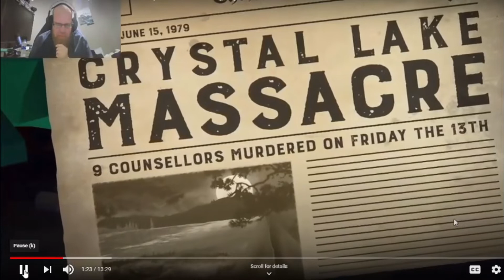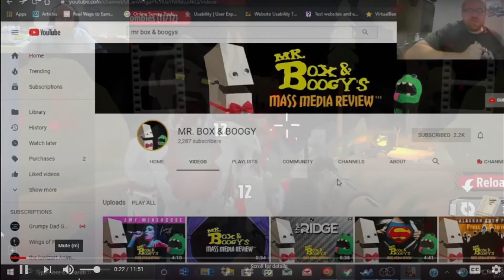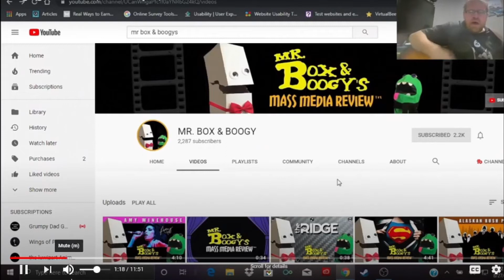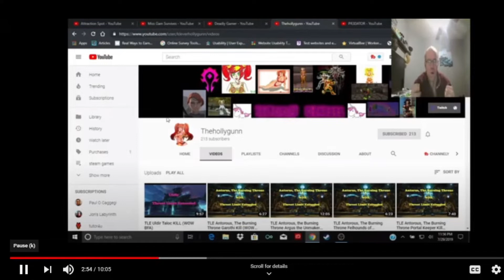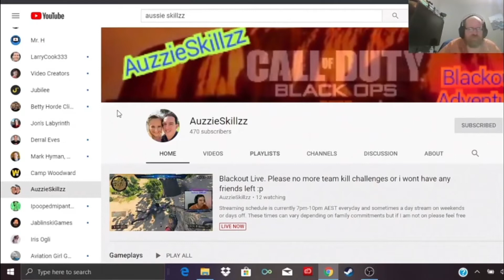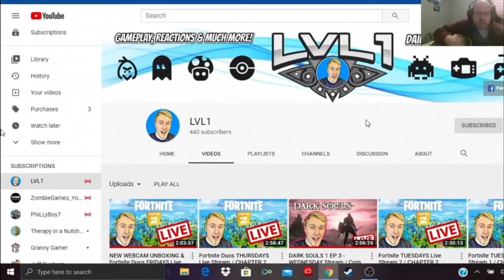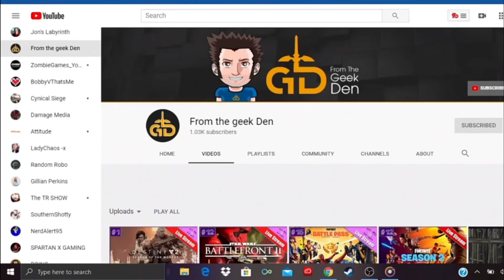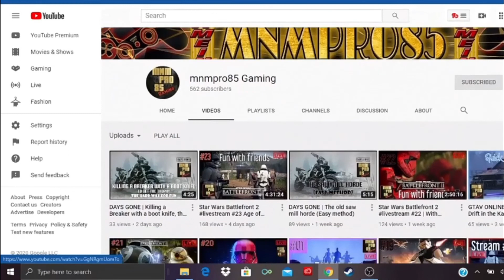EXPRESSION GAMING | CHANNEL TRAILER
Hello My name is Expression Gaming and this is what my channel trailer is all about, I stream and upload story base games  with a few other exceptions and singing shout outs that I create for youtubers - Hope you enjoy it and thanks for watching

Games
Days Gone
Fortnite
Horizon Zero Dawn
 Slaughter 3
Friday The 13th Puzzle Game
Walking Zombie 2

Singing Shout out

Mr Box & Boogie
The HollyGun
AuzzieSkillzz
Sir_Camp_a_lot 79
LvL1
Granny Gamer
From The Geek Den
MNMPRO85

all songs created by me